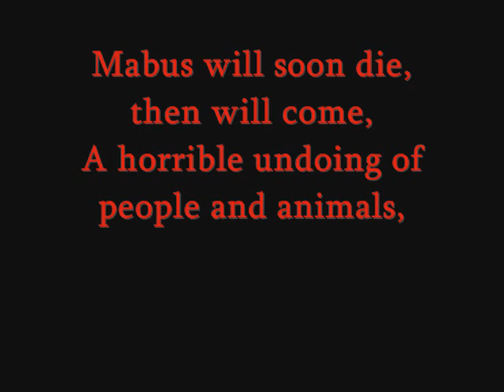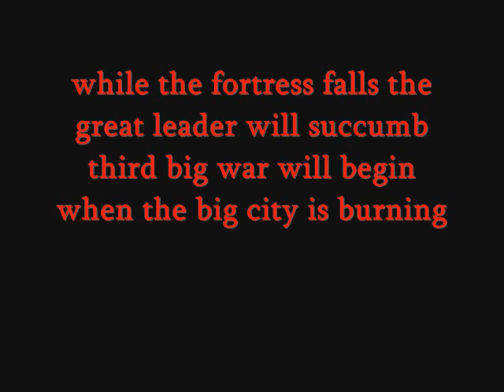Not My President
A Anti Bush Video That I Made, I Feel That The Freedom Of expression Is Very Important...